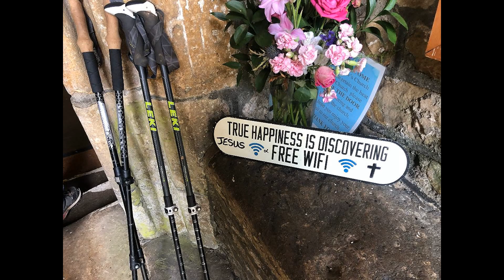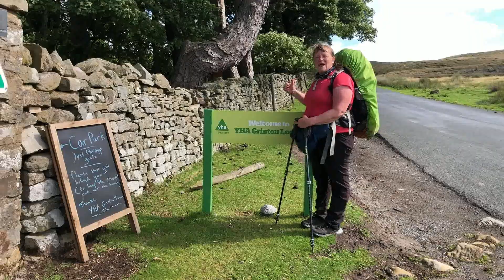The Herriot Way | Yorkshire Dales | Day Four | Blakethwaite to Grinton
The Herriot Way is a 52-mile long distance path that takes in the very best of the Yorkshire Dales National Park.

It was inspired by the famous vet and author Alf Wright, better known by his pseudonym of James Herriot, and visits many places associated with him. The walk is designed to be completed in four stages but we took an extra half day to allow for travel time.

It's a circular route so it can be started from any point - we chose to start from the Aysgarth Falls car park as a car can be left there for a week.

There's plenty of accommodation along the way, including campsites, bed and breakfasts and even Youth Hostels, so you can break it up how you choose – or walk it a bit at a time.

Although the Herriot Way isn't signed, it follows well-used rights of way and is easy to follow. We packed up after our epic wild camp and climbed onto Melbecks Moor, where we found ourselves in an almost lunar-like landscape.

The rain cleared up as we reached Healaugh and we had some field walking into Reeth. We were staying the night in Grinton Lodge Youth Hostel, a short distance beyond Reeth.

I walked the Herriot Way with @ramblingracheltrailtales  - check out her channel for loads of great content.